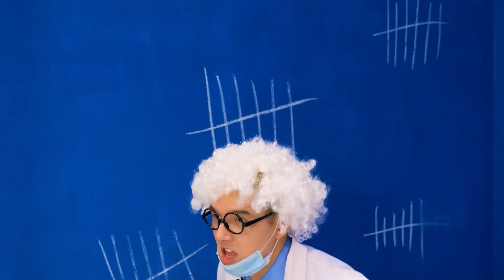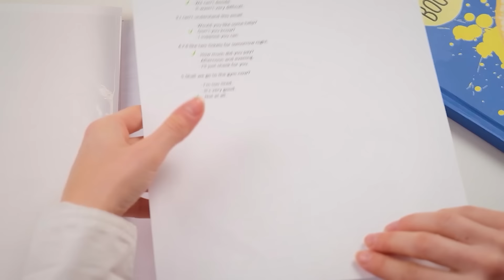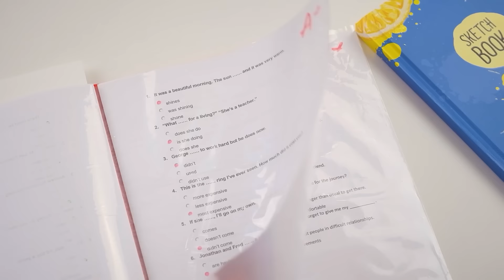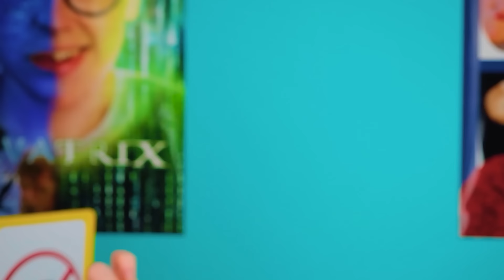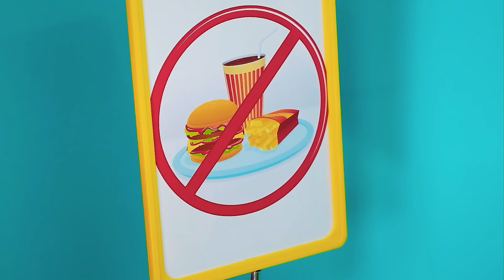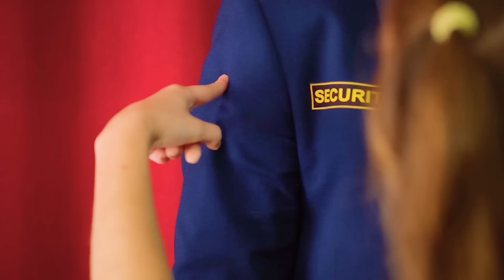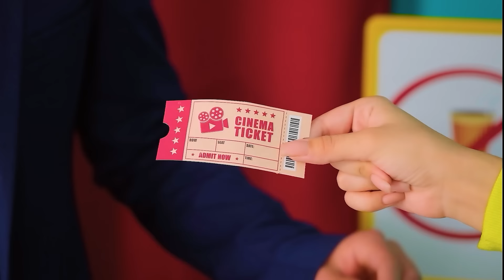जेल में चुपचाप खाना ले जाने के अजीबोगरीब तरीके Jelly DO Challenge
जेल में खाना लाना आसान नहीं है, लेकिन कुछ भी संभव है! हमारी चुनौती में आपका स्वागत है!

क्या आपको एक या उससे ज़्यादा फायदेमंद लगे ये बहुत बढ़िया भाड़े? याद से इस धन को दोस्तों से बांटें इस वीडियो को शेयर कर के!